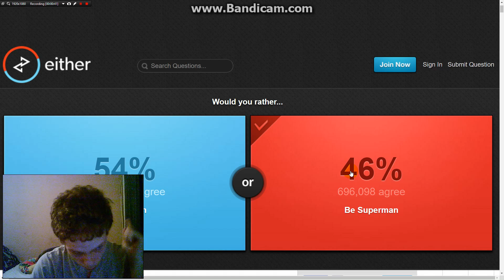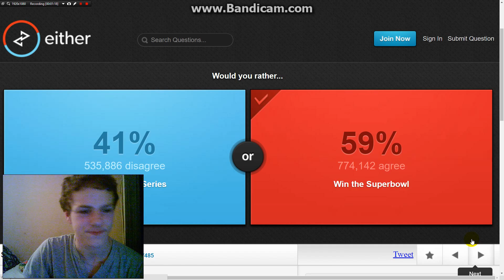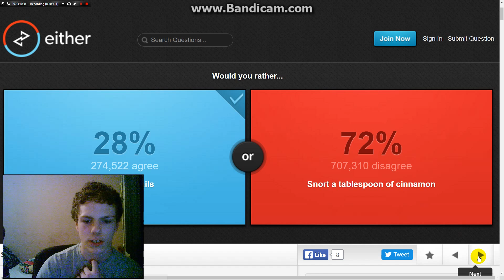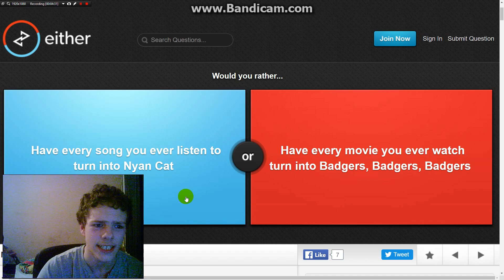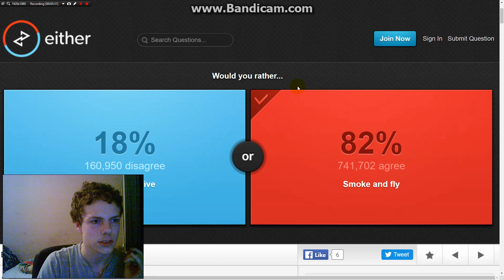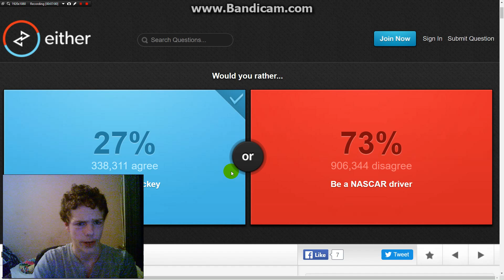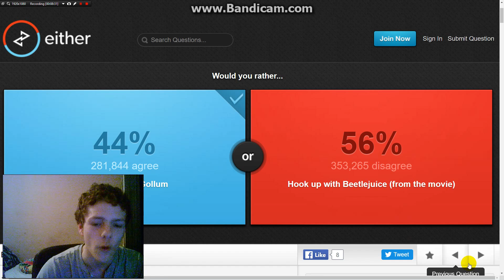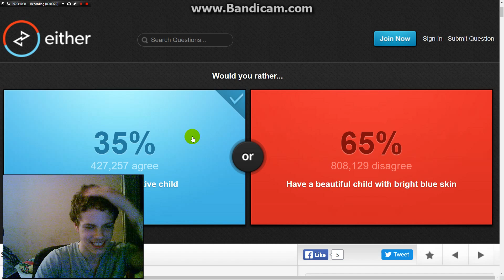[wierd questions] would you rather p1